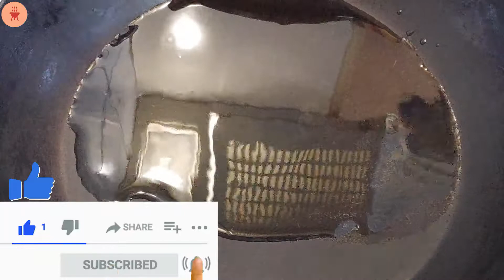ফুলকপির ভর্তা // Mashed Cauliflower // Spicy Cauliflower Recipe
Welcome To... Khelar Chole Rannabati
Episode-132
পর্ব-১৩২

উপকরণ:
ফুলকপি টুকরো,
শুকনো মরিচ,
রসুনের কোয়া,
পেঁয়াজ কুচি,
হলুদ গুড়ো,
লবণ ও তেল।
Ingredients:
Cauliflower pieces,
dried chillies,
garlic cloves,
chopped onion,
turmeric powder,